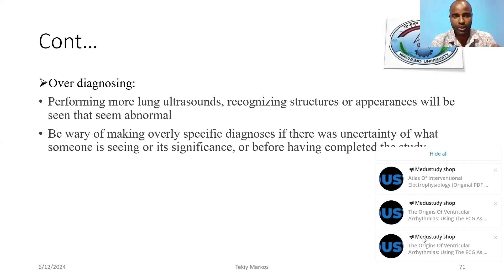Lung POCUS in the ICU: CommonPitfalls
It's important to be aware of potential pitfalls when interpreting POCUS images.